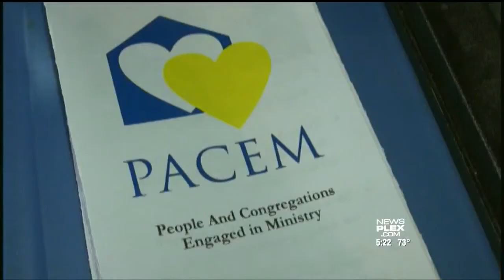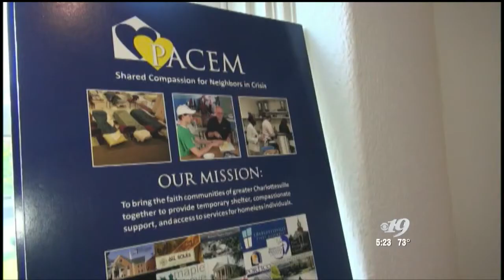Jay James on Faith- CBS 19 News at 5pm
Featuring PACEM Executive Director Dawn Grzegorczyk